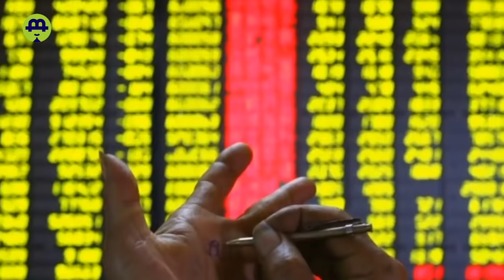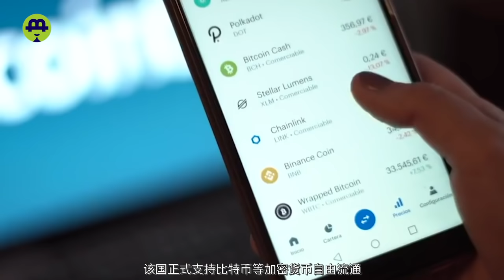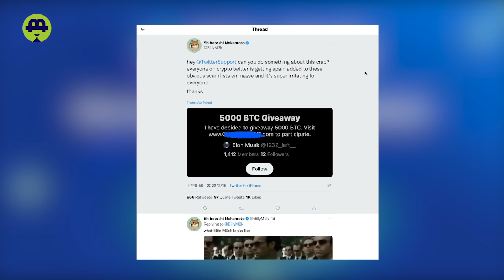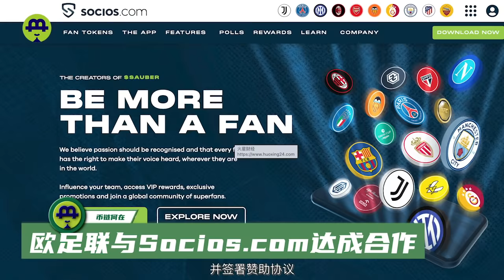乌俄紧张局势再升温，比特币受何影响？白俄罗斯比特币可自由流通；任天堂“堂主”不懂元宇宙！科比球衣及其NFT支持加密货币支付拍卖20220217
时间戳

00:00 影片介绍
00:23 乌俄紧张局势再升温，比特币受何影响？
02:45 白俄罗斯比特币可自由流通
05:38 任天堂“堂主”不懂元宇宙！
07:52 科比球衣及其NFT支持加密货币支付拍卖
11:08 资讯包

小奶妈链游公会： 邀请码：466803

联系币链团队加微信：BLHZ9938